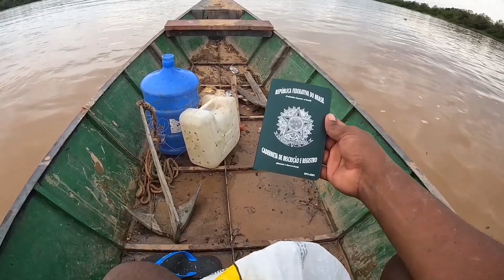(CEVA) como preparei para pegar piau e piapara